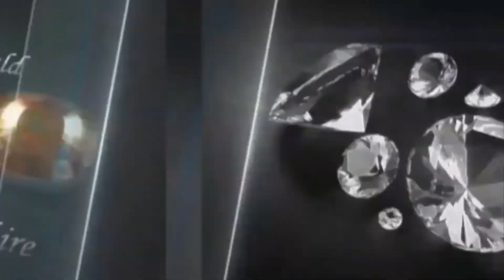Benefits of Wearing an Emerald Gemstone Properties, Astrologic Benefits Who Can Wear Emerald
★★ ( উত্তরা শোরুম ) ★★.
ট্রপিক্যাল আলাউদ্দিন টাওয়ার শপিং কমপ্লেক্স, দোকান নং ৫২৬ - ৫২৭, ( লিফটের ৫ম তলা ) রাজলক্ষ্মী মার্কেট বিপরীতে, রোড -০২, সেক্টর -০৩, উত্তরা - ১২৩০, ঢাকা, বাংলাদেশ।

★★ ( Uttara Showroom ) ★★.

.★★(ABOUT)★★.

আমাদের এর মূল লহ্ম্য হচ্ছে সঠিক রত্ন পাথর ক্রেতাদের নিকট সঠিক মূলে বিক্রয় করা। এই প্রতিষ্ঠান এর প্রতিটি পাথরই বিশুদ্ধ সিদ্বান্ত মতে শোধন করে দেওয়া হয়। ফলশ্রতিতে পাথরের আংটি ধারনে দ্রুত ফল দিতে সহ্মম। উল্লেখিত সকল প্রকার উপকার নির্ভর করে মহান আল্লাহর ইচ্ছার উপর। তাই আল্লাহর নিয়ামত ভেবে শুধু মাত্র আল্লাহর উপর ভরসা করে রত্নপাথর ব্যবহার করা উপকারী। র্দশনে রহমত তাজমহল জেমস্ ওয়ার্ল্ড"- এর কর্নধার...রত্ন বিশারদ ও জ্যোতিষঃ দয়ালদেলোয়ারচিশতী, - আজমীর শরীফের খেলাফত প্রাপ্ত খাদেম।